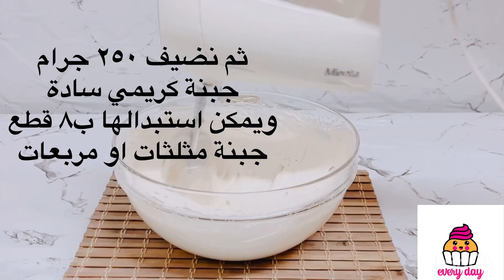تشيز كيك الفراولة بمكونين فقط سهلة و سريعة وطعم خيال 🍓😍 easy cheesecake recipe 🍓😍